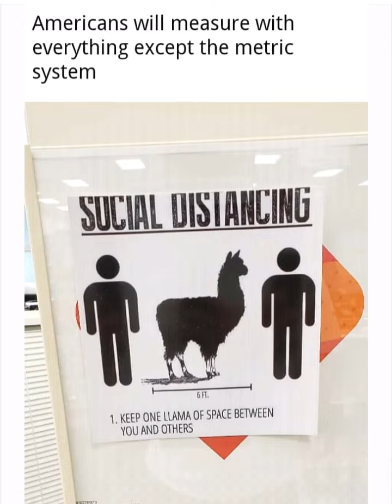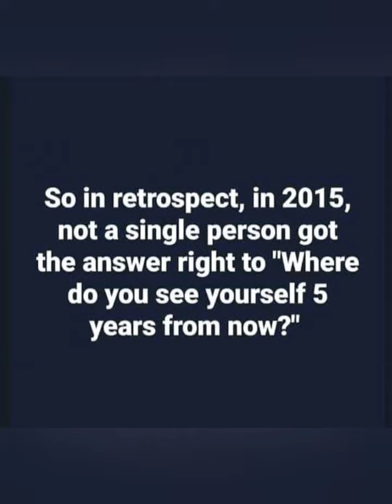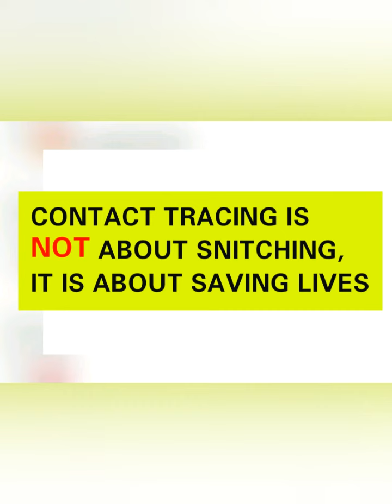COVID-19 MEMES I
CORONAVIRUS MEMES
COVID19 MEMES VOLUME 1
*NOTE: Turn phone sideways to enlarge screen